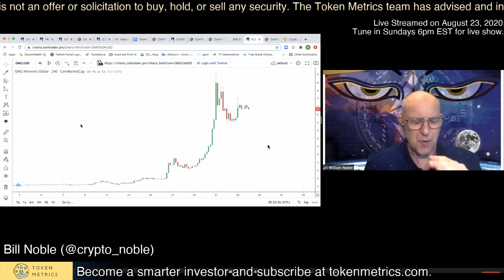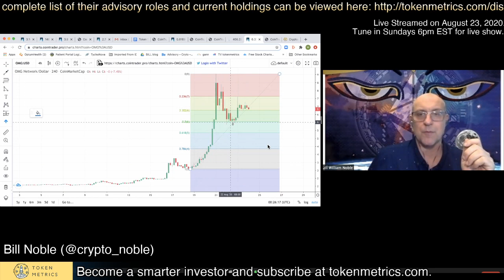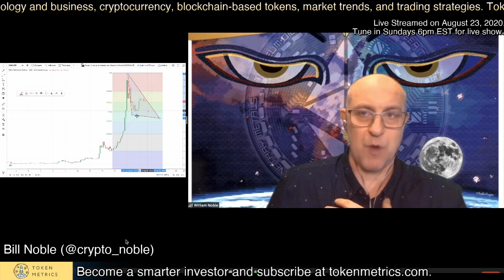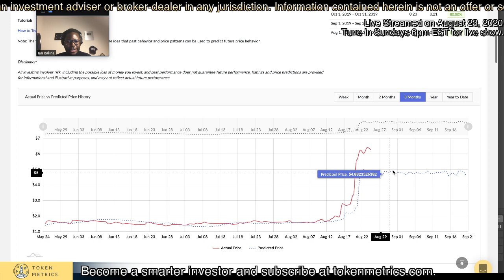OMG Network Price Prediction | OMG Technical Analysis | Token Metrics AMA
OMG Network (OMG) price prediction and technical analysis.